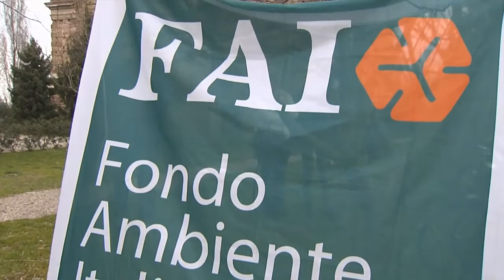Alla scoperta di Villa Favorita (Porto Mantovano, 13/03/2016)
I Giovani del FAI Mantova hanno raccontato la storia di una delle più imponenti residenze dei Gonzaga.